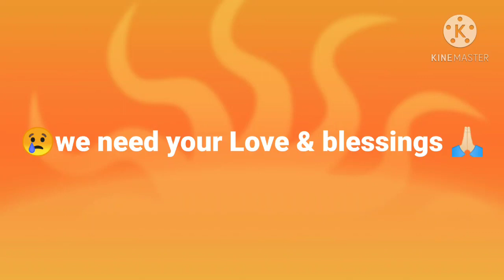मेरे फादर इन लॉ नहीं रहे,वो कोरोना पॉजिटिव भी नहीं थे😭😭😭😭 गुड न्यूज के साथ ही बैड न्यूज भी मिली🙏🏻